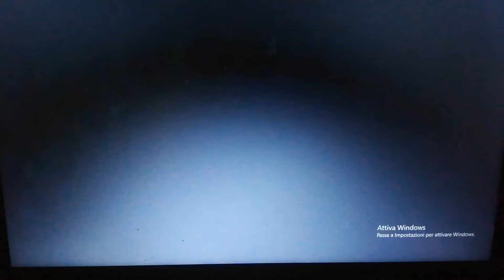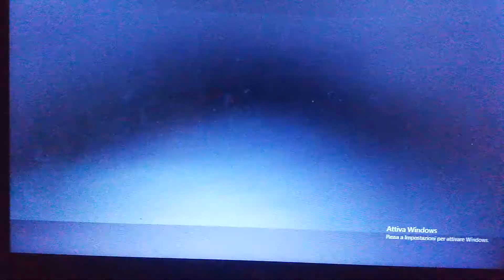Kung Fu Panda 3 (2016) Speciale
Questo è un Grande Studio d'animazione del 2016 di Kung Fu Panda 3 che ha fatto sul Canale 304 Sky Cinema Family HD di Sera alle 22.35 di Domenica 06 Giugno 2021 a me serve per la Descrizione di Kung Fu Panda 3 del 2016 della DreamWorks in Tv a Raccontare a Vincenzo Bottigliero Kung Fu Panda 3 del 2016 della DreamWorks in Tv. Buona serata e buona Visione.